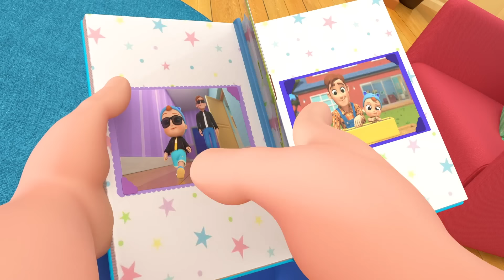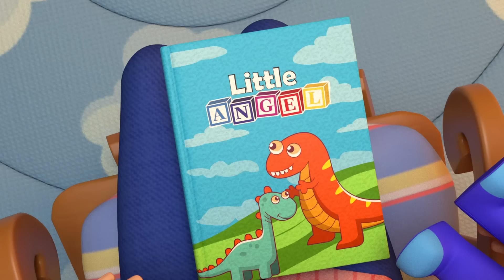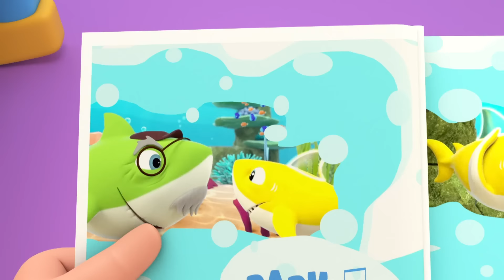Yabancılara Karşı Mesafeni Korumalısın | Eğlenceli Ve Öğretici Çocuk Şarkıları | Little Angel Türkçe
Bebek anne ve babasının talimatlarıyla evimizin kapısına bir yabancı geldiğinde nasıl davranması gerektiğini öğreniyor...

Şarkı Listesi;

00:04 Yabancılara Karşı Mesafeli Ol Can

03:44 Can Bebek Baba İle Muhteşem Bir Gün

07:16 Yatakta Zıp Zıp Oyunlar Ve Dikkat

10:59 Bebek Diş Doktoru Şarkısı

14:27 Yumurcak Örümcek

18:16 Bebek Babası Gibi Olmak İstiyor

22:49 Can Bebek Ailemize ve Çevreye İyi Davranmalıyız

27:14 Suzie Nerede?

31:10 Ailenin yeni üyesi

33:42 Mikroplardan Korunabiliriz Can İle Hijyen Şarkısı

37:36 Kaza Şarkısı

40:49 Renkleri Ve İsimlerini Tanıyoruz, Gökkuşağı

43:52 Duyguların Şarkısı (Eğer mutluysan)

47:22 Büyümek istiyorum

51:09 Can Bebek Ambulansın Tekerleri Dönüyo

54:42 Bebeğin ilk kelimeleri

57:34 Banyo Şarkısı (Bebek John)

59:58 Can Bebek Karate Öğreniyor

Şarkı Sözleri ;

Unutma
Kim o demeden kapıyı açmamalısın

Biliyorum
Nak nak nakıdii nak nak nak

Unutma
Asla yabancılara kapıyı açma canım

Unutma,
Kapıda yabancı biri varsa önce annene ve babana haber vermelisin

Unutma
Kapıyı tanımadığın insanlara açmamalısın